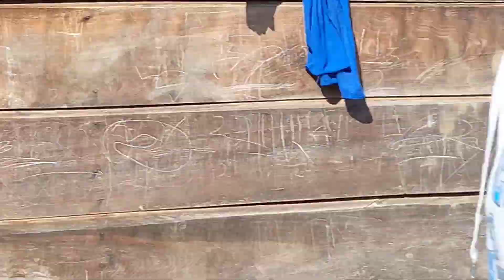Naga Style of Making Dustbin/ Life in Eastern Naga/ Penkim village